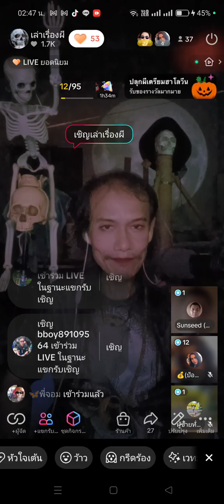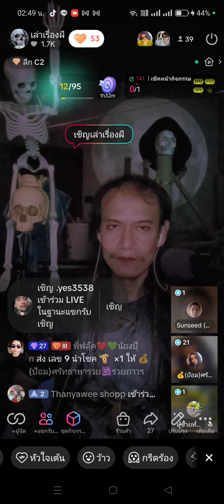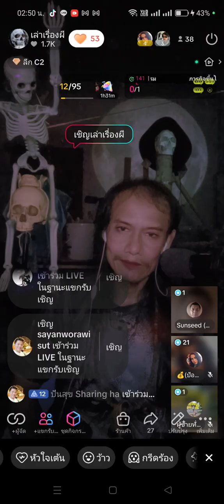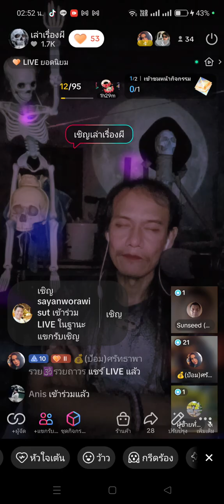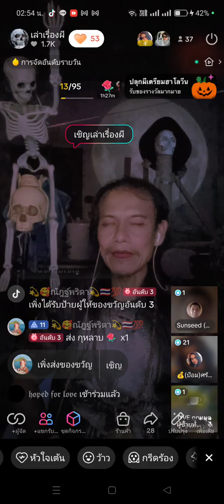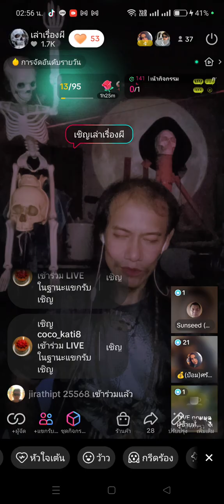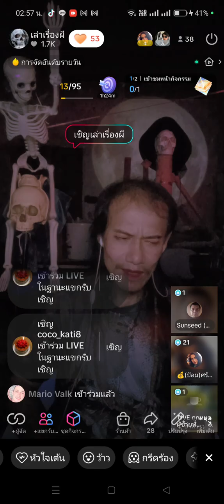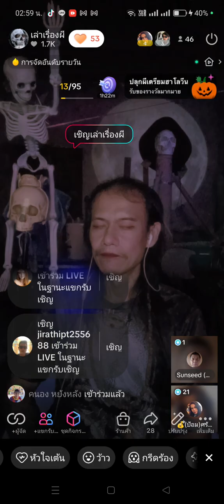เล่าเรื่องผี กกกส5